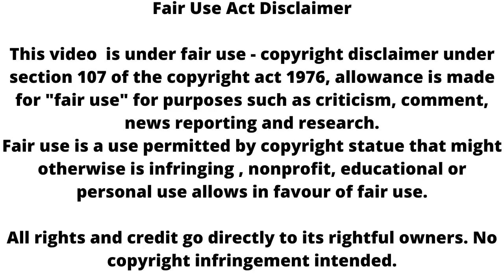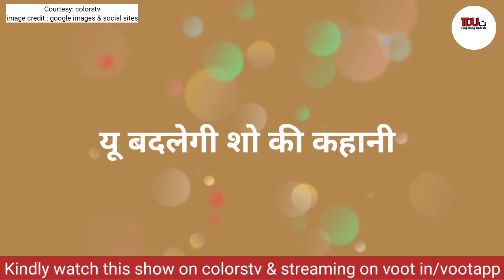Udaariyaan || Jaismin करेगी वार, उड़ेगे Fateh के होश !